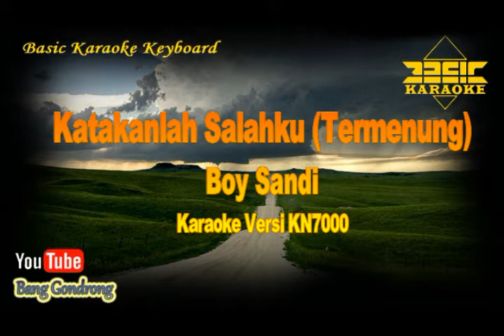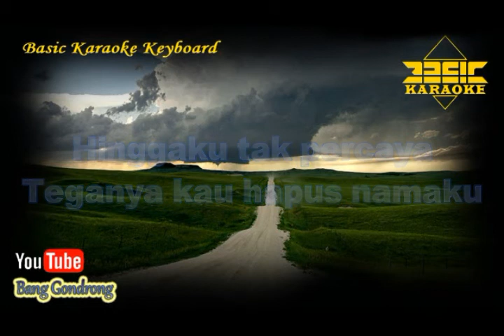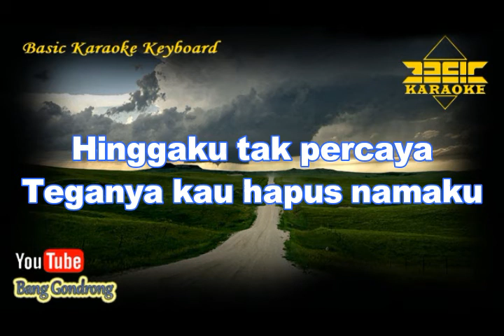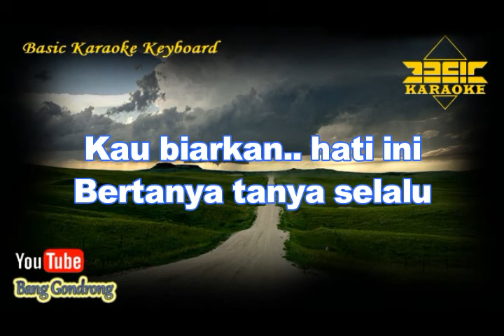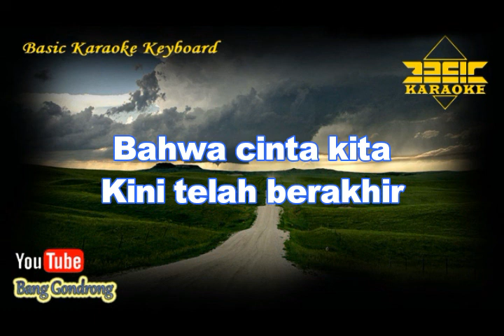Boy Sandi - Termenung (Karaoke/Lyrics/No Vocal) | Version BKK_KN7000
Versi ini tidak orisinal, hanya Instrumental karaoke musik tanpa vocal yang dibuat sedemikian menyerupai yang asli.

Original song by :
- Title : Katakanlah Salahku
- Artist : Boy Shandy